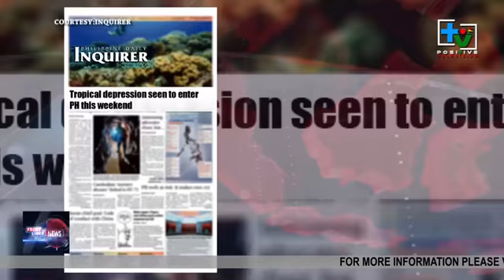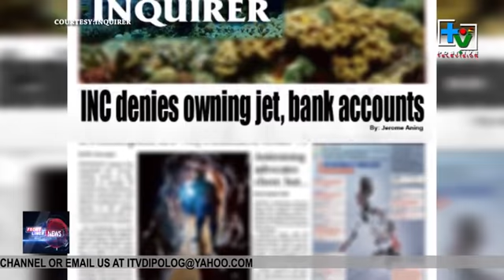Positive TV:Morning na Zampen Ep11. 5/7 "National News".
Diverse morning show on local news and public affairs with mixture of local entertainment and valuable interactions.
Airing time: 7-8am (MWF)